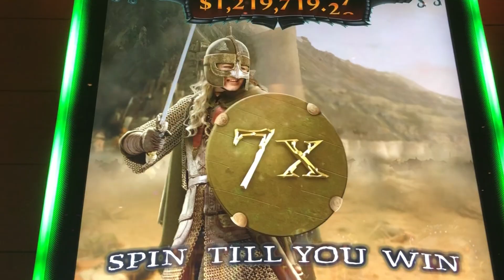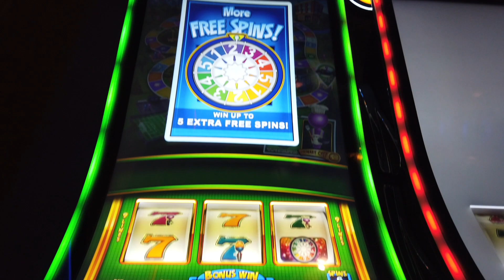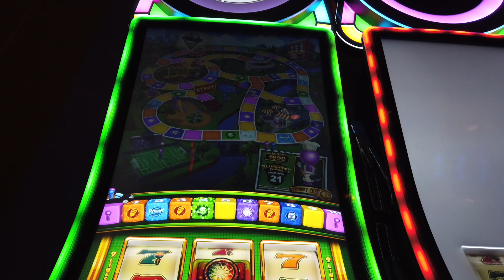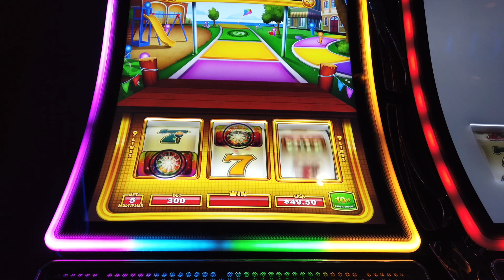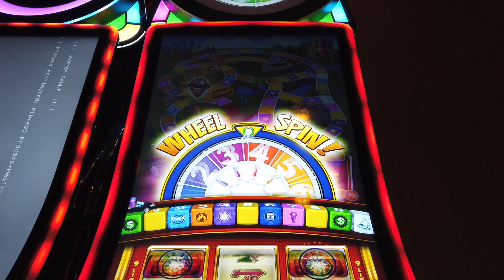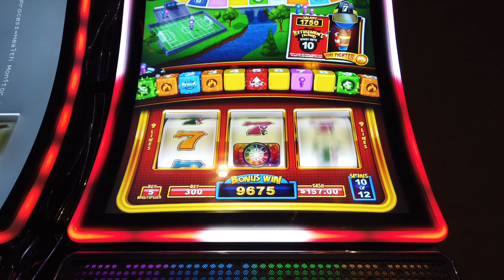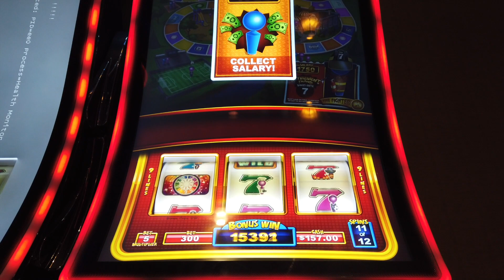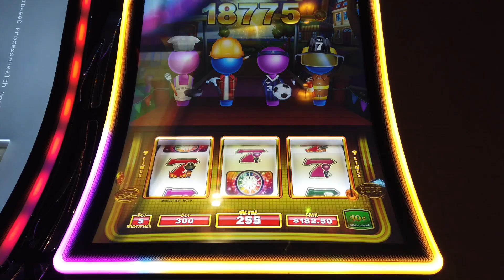JACKPOT HANDPAY w/ Live Play: Game of Life Slot.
High Limit $30 spins.